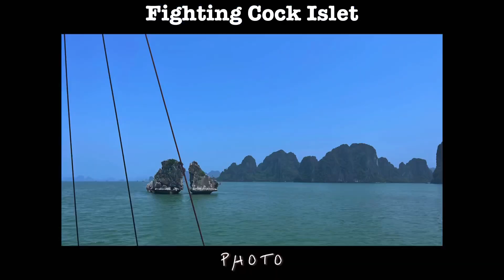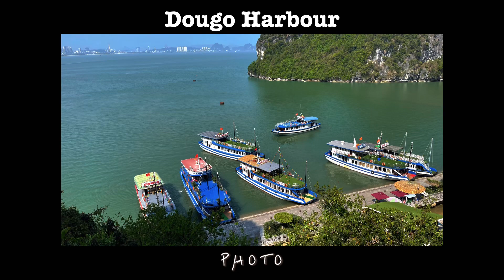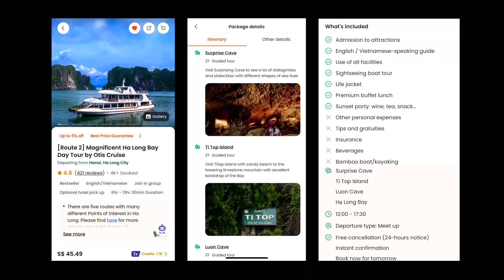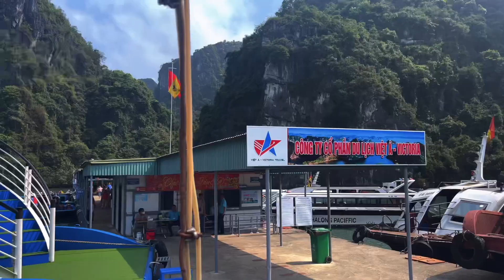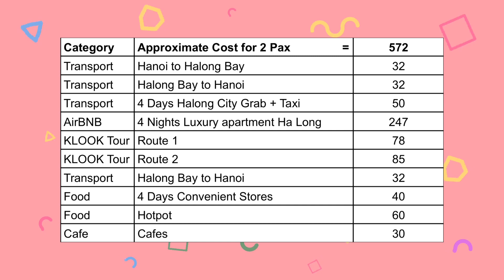Halong Bay Vietnam Travel Vlog 🇻🇳 | Kayaking, Caves, City Tours, Cafes : KLOOK 4D4N Itinerary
Halong Bay Vietnam Travel Vlog for 4 days 4 nights

I decided to stay at AirBNB in Halong City to explore the city areas.
I used KLOOK Tour Packages for Halong Bay Cruise Route 1 and Route 2. (Not Sponsored)
I included budget and itinerary for each days.

Please watch in HD 4K.

CHAPTERS

0:00 Intro
0:22 Sapa to Hanoi, 1 Night at Hanoi AirBNB
Day 1
1:00 Hanoi to Halong City , Halong Condo AirBNB, Halong City Tour, Dinner at Convenient Store
Day 2
2:42 klook Halong Bay Tour Route 1, Fighting Cock Islet, Thien Cung Cave, Hon Dinh Huong, Kayaking, KAFA Cafe
Day 3
5:51 Halong City Tour, Hotpot Buffet Dinner
Day 4
6:35 klook Halong Bay Tour Route 2, Surprise Cave, Tip Top Island, Cat Ba Island,  Luon Cave, Kayaking, Cafe New Way, Hai Dang Cafe, Sun World Halong View
9:37 Budget Cost in Singapore Dollars💰

KLOOK PACKAGES

🇻🇳 VIETNAM Travel Vlog | Halong Bay Cruise | Halong City Tour | Halong Bay Day Trip | Cafe Hopping